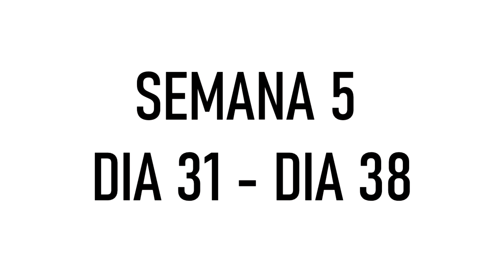CONSTRUYENDO MI CIUDAD EN MINECRAFT #12 - PLAYA BLUEFIELD Y COSAS - DIVANJM 03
CAPITULO 12:
ÍNDICE DEL VIDEO:
0:00 INTRODUCCION DEL VIDEO
0:45 DIA 31
1:55 DIA 32
3:03 DIA 33
4:51 DIA 34
5:52 DIA 35
8:34 DIA 36 - DIA 37
9:40 DIA 38
10:50 FINAL DEL VIDEO

EN ESTE VIDEO PUEDES ENCONTRAR:
CONSTRUCCION DE UNA CIUDAD EN MINECRAFT
COMO CONSTRUIR UNA CIUDAD EN MINECRAFT
MINECRAFT BIULDING A CITY
MINECRAFT CITY TOUR
MINECRAFT BLUEFIELD CITY
COMO HACER UNA CIUDAD EN MINECRAFT
BLUEFIELD CITY CIUDAD
COMO HACER UN EDIFICIO EN MINECRAFT
COMO HACER RASCACIELOS EN MINECRAFT
DIVANJM 03